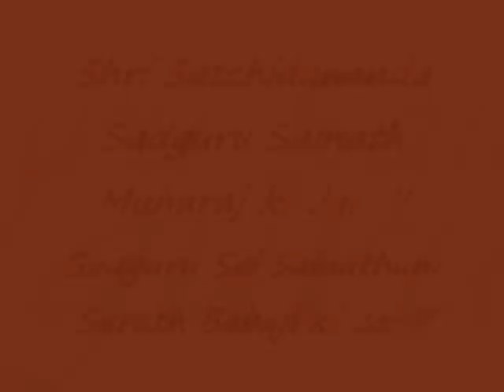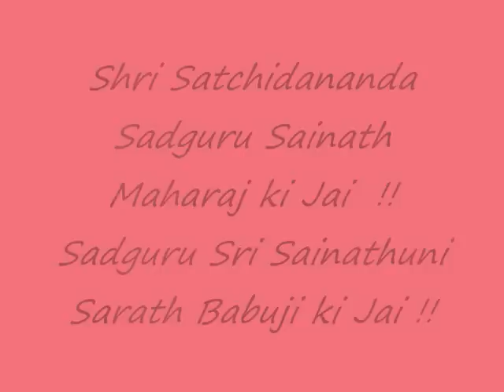SaiBabaNaamam2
Sai Baba Naamam 2